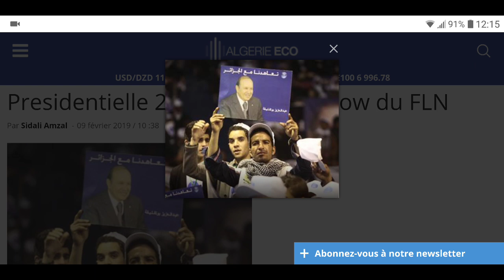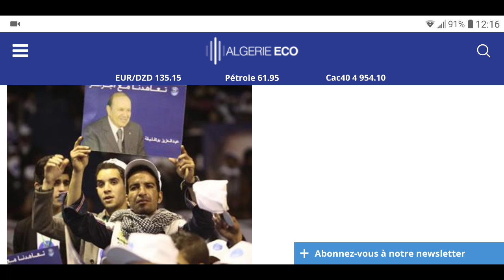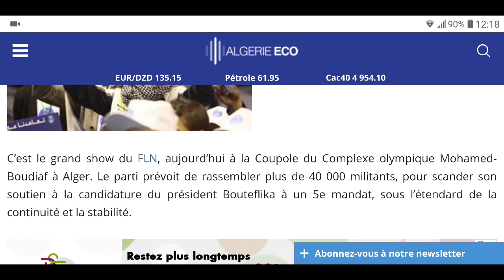Algérie : On organise une campagne électorale pour quelqu'un qui ne s'est pas présenté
C'est a devenir dingue. On cherche à élire comme président de l'Algérie un absent.